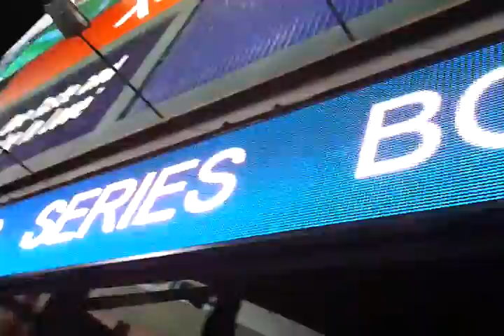2012 ALCS, Game 4 - Detroit Tigers vs New York Yankees - Detroit, MI Oct '12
The final out from inside Comerica Park sending the Tigers to the 2012 World Series - Detroit, MI Oct '12